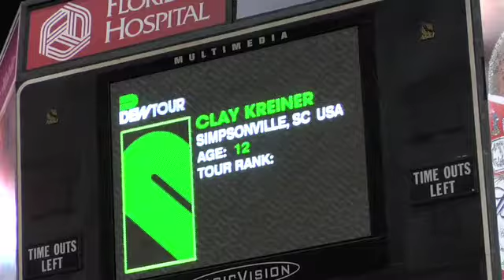Clay Kreiner's Skateboard video blog at the Dew Tour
Clay Kreiner, the 09 Gatorade Free Flow Tour Skateboard Vert Champion's video blog of his experience at the Dew Tour's PlayStation Pro event in Orlando, Florida.